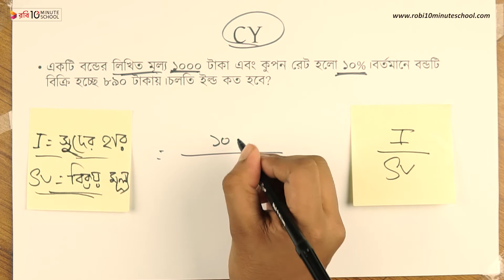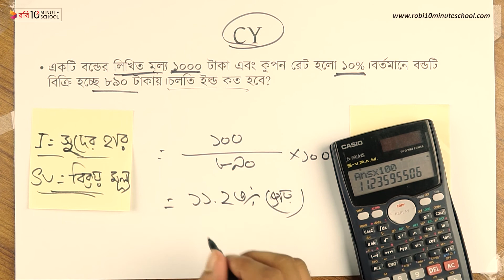০৬.২৯. অধ্যায় ৬ : দীর্ঘমেয়াদী অর্থায়ন - CY এর অনুশীলন [HSC]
Series: Finance & Banking 1st Paper [HSC]

10 Minute School এর সাথে শেখা কখনও থামিও না, যেখানে তুমি পাবে ভিডিও টিউটোরিয়াল যা থেকে শিখে তুমি কুইজ দিয়ে নিজেকে যাচাই করে নিতে পারো, নিজের দক্ষতা বাড়ানোর জন্য পাবে অসাধারণ প্রশিক্ষক যারা তোমাকে নির্দেশনা দিবে। 10 Minute School এ তুমি পাবে লাইভ ক্লাস, ইন্টার্যাক্টিভ ভিডিও, ব্লগ, ডেভেলপমেন্ট সেকশন, স্মার্টবুক যার মাধ্যমে পুরো শিক্ষাগ্রহণ প্রক্রিয়াই হয়ে উঠবে আনন্দদায়ক এবং সকলে সুযোগ পাবে যাতে তারা শেখার, অনুশীলনের এবং উন্নতি করতে পারে।